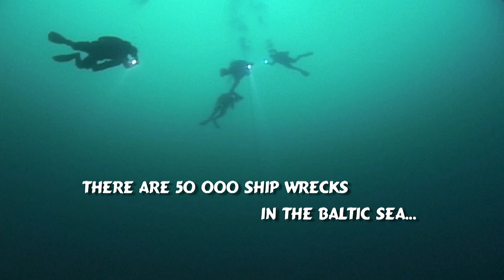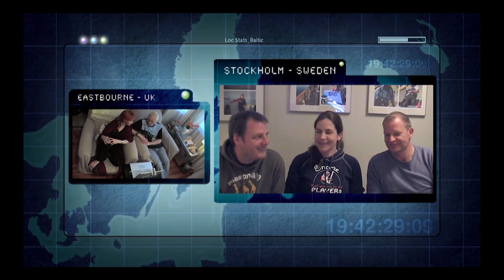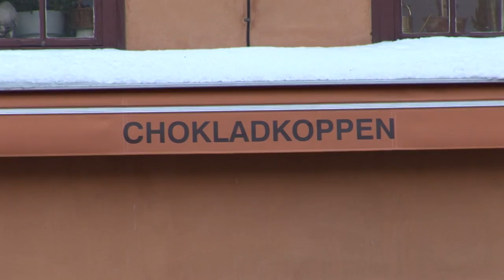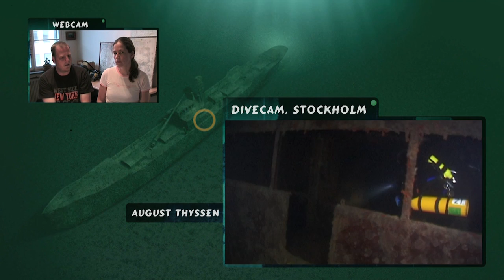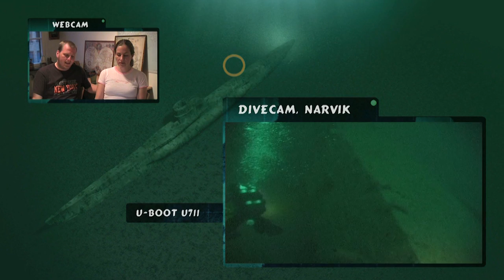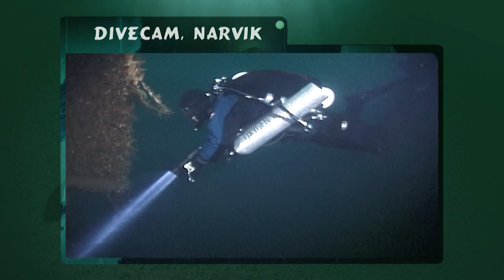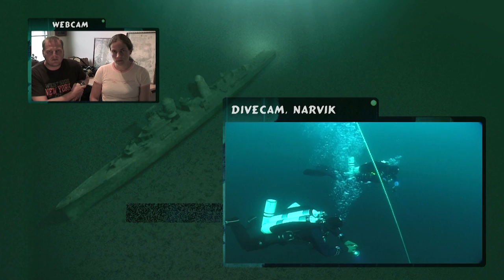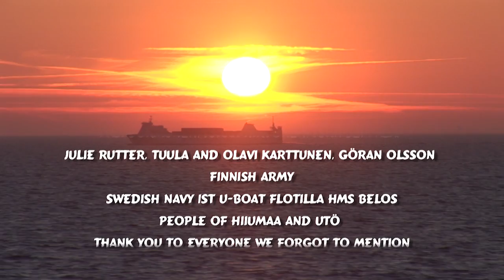The Mysterious U-Boat Sunk On A Top Secret Mission | Hunt for U-479 | Real History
Two Finnish filmmakers and a team of international divers go in search of a WWII German U-boat and attempt to uncover the facts of a 60-year mystery. The U-479 went missing in November 1944, in the Gulf of Finland. Soviet sources claimed that their submarine, the Lembit sunk the boat, but the official story has never been considered a satisfactory explanation so the filmmakers decide to do some digging of their own.